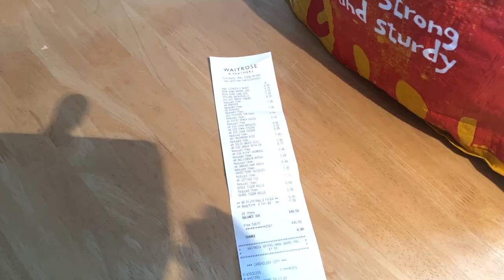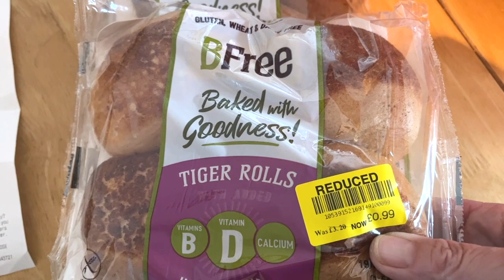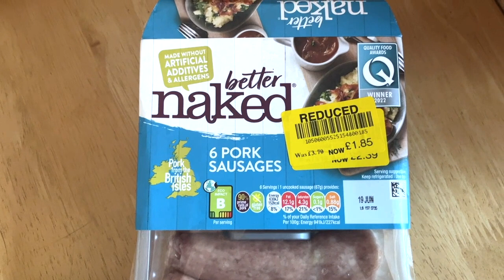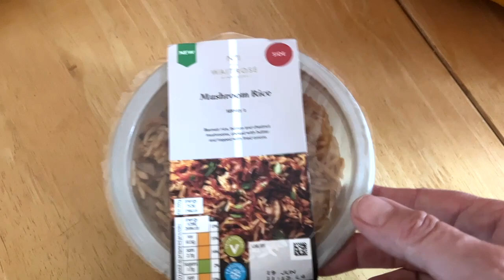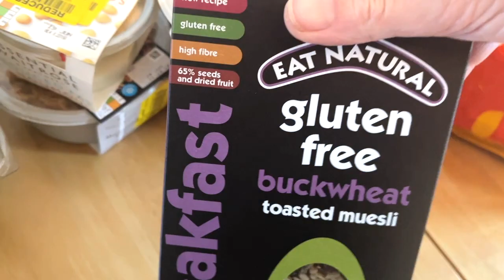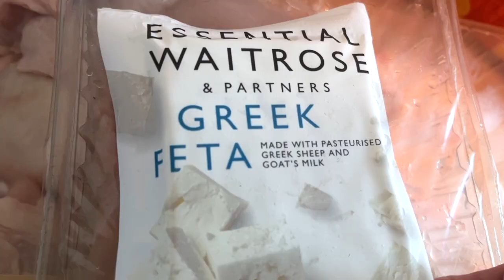Shopping in Waitrose? Is that frugal?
Is Waitrose the best place to find bargains? Come along and see what I found!

BUY MY BOOK! EXTREME FRUGALITY: SAVE MONEY LIKE YOUR GRANDMA